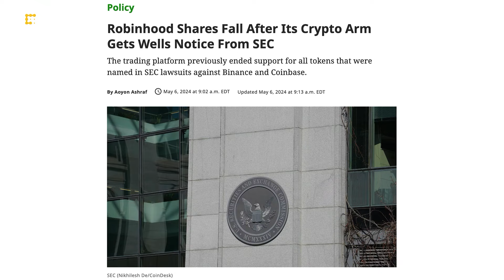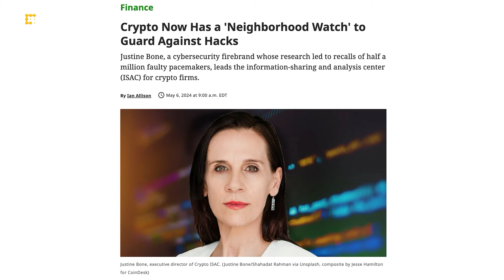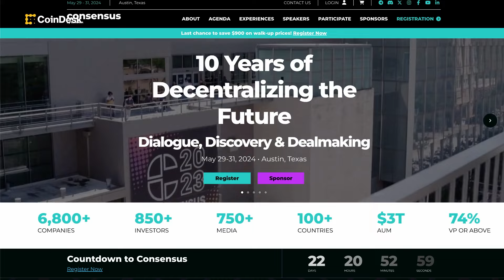Robinhood Shares Fall After Wells Notice From SEC; Crypto's Guard Against Hacks | CoinDesk Daily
"CoinDesk Daily" host Jennifer Sanasie breaks down the biggest headlines impacting the crypto industry today, as Robinhood (HOOD) shares fell about 2.5% in premarket trading after its crypto arm received a Wells Notice from the SEC. Plus, new findings from Visa and data platform Allium Labs show that more than 90% of stablecoin transaction volumes aren’t coming from genuine users. And, cybersecurity veteran Justine Bone is leading a group dedicated to guarding crypto from hacks.